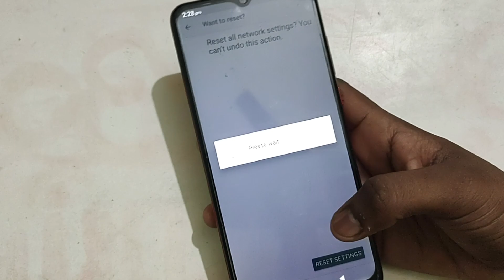How to fix wifi problem in Lava blaze NXT, Wifi settings Lava blaze NXT